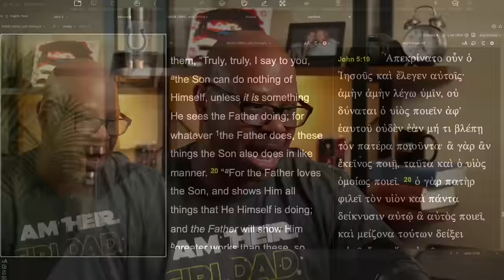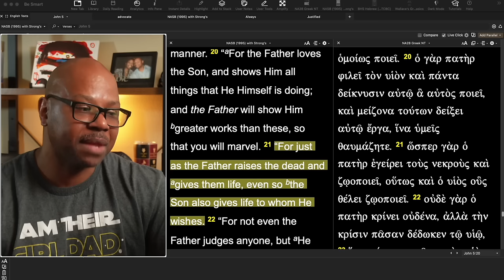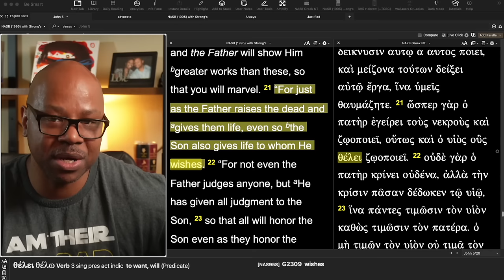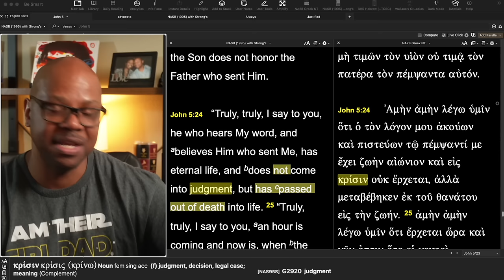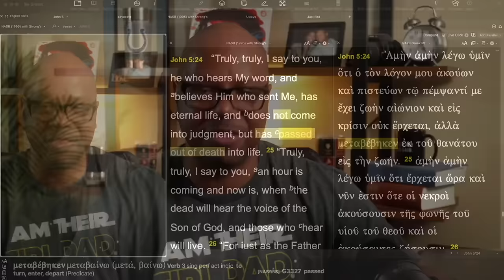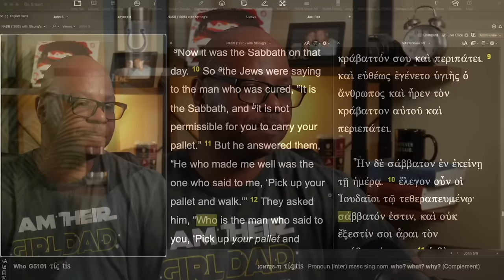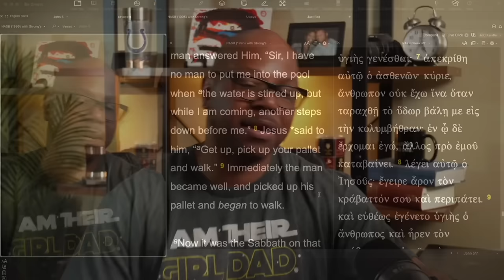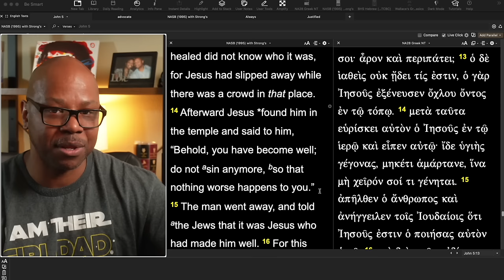Always Saved!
Christians Never lose their salvation!